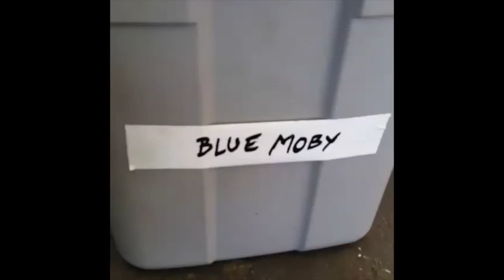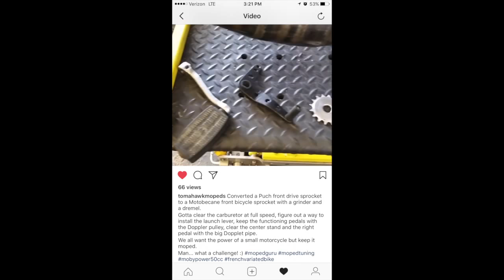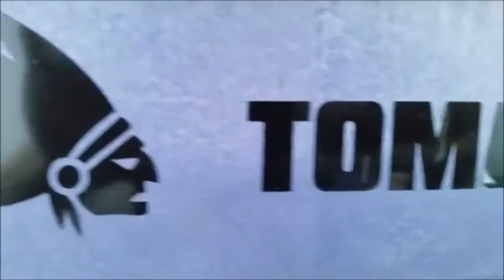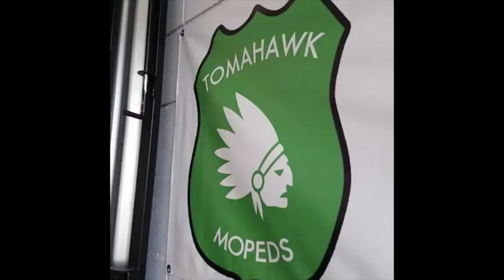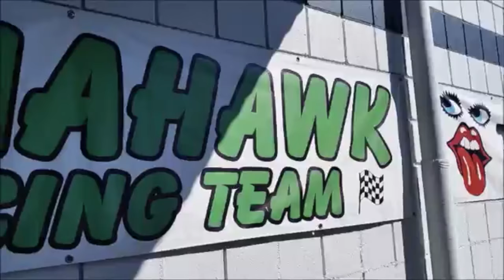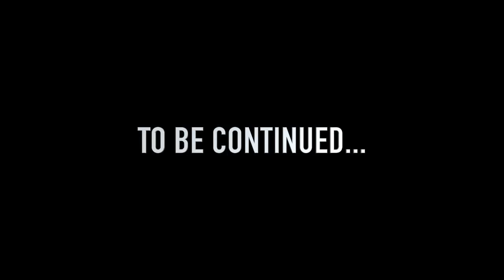Making of The MobyHawk MOPED - Episode 2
This video shows all of the hard work and fabrication that Chris did over at the Tomahawk shop on my Motobecane Mobylette. Have a surprise ending to the video as well. Check it out.
Tomahawk mopeds: Glendale Ca.

Full credit for songs used:

Middlename - MxPx
UMG
On behalf of: Tooth & Nail (TNN) records

I'm The Bad Guy - MxPx
Sound recording